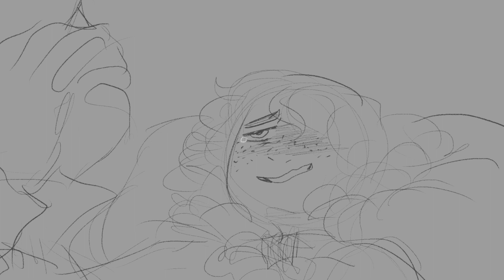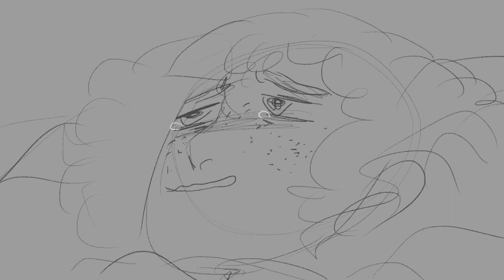Stay Alive (REPRISE) | REMAKE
sO. I wanted to know how far along my art has gotten. Since 2016, anyway, which is when I made the original animatic sSSOOO, I decided why not remake it :D
And I did, and it's here now uwu

Song is not mine, the only thing I own is my art respectively.
Hamilton and the soundtrack belongs to Lin Manuel Miranda and various artists uwu,,